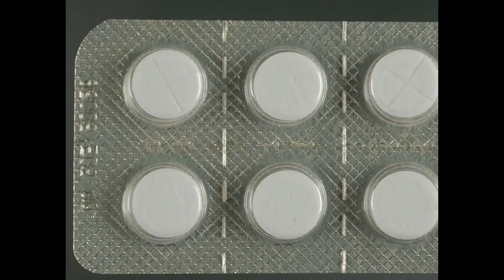obama six siege